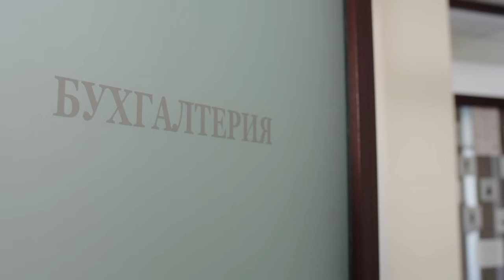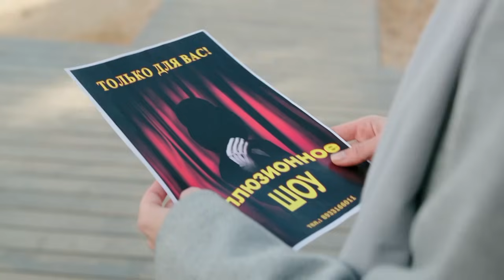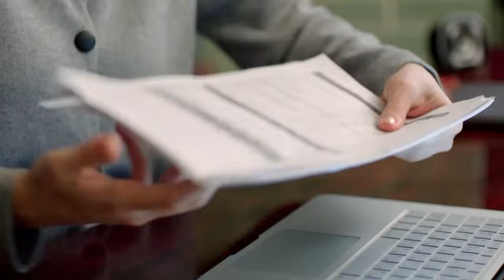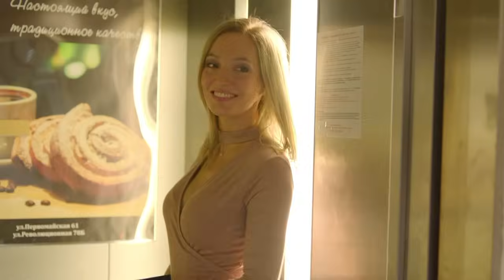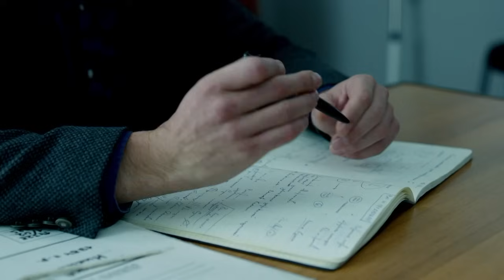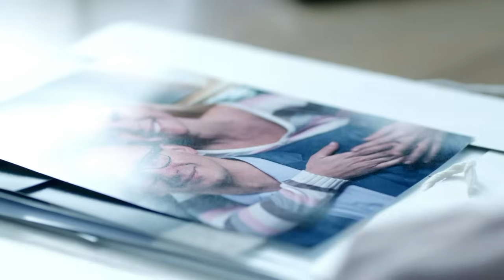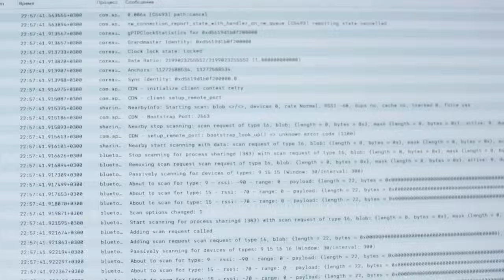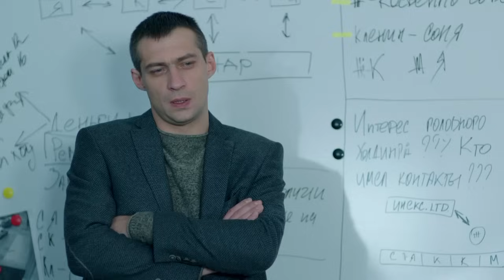¡EL ESTRENO MÁS IMPACTANTE! ¿UNA DISCORDIA CON SU MARIDO LA LLEVÓ AL ASESINATO? | Película romántica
La vida familiar de Sónia se ha vuelto aburrida y monótona. Entonces Sónia decide encontrar un pasatiempo y dedicarse a sí misma. Una serie de aventuras y actos espontáneos la llevan a una situación en la que se encuentra acusada de "asesinato por negligencia". Sonia escapa de la cárcel y trata de investigar el crimen por su cuenta y le parece que su esposo está involucrado en el caso…